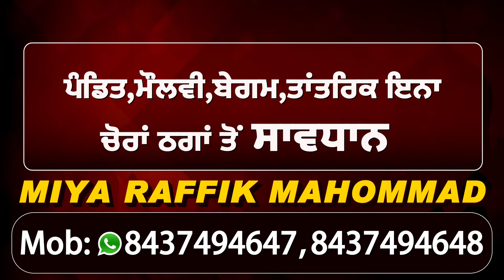Rupnagar : MLA Sandoa ਨੇ ਬੇਰੋਜ਼ਗਾਰ ਅਧਿਆਪਕਾਂ 'ਤੇ ਲਾਠੀਚਾਰਜ ਲਈ CM Captain 'ਤੇ ਵਿੰਨ੍ਹੇ ਨਿਸ਼ਾਨੇ